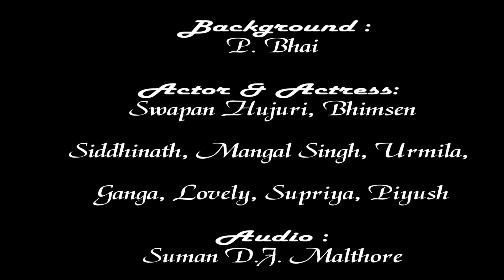Bengali Purulia Comedy - Shiver Ashirbad | Swapan Huzuri | Shiva Music Amar Bangla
Director - Swapan Huzuri
Camera and Edit - Master Anand
Actors - Swapan Huzuri, Bhim Sen, Siddhinath, Mangal Singh, Urmila, Ganga, Lovely, Supriya, Piyush
Audio Dubbing - Suman DJ Malthore